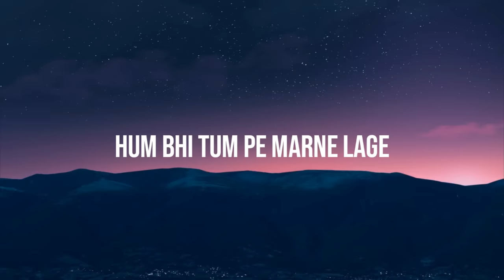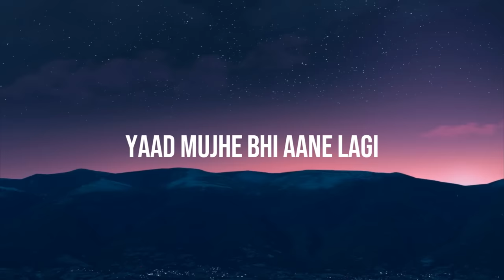Thala Theme Song : Bole Jo Koyal Bago Mein (Lyrics) - Rawmats |"Chudi jo Khanke"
Bole Jo Koyal Bago Mein (Lyrics) - Rawmats |  "Chudi jo Khanke"| Tiktok

COVER CREDITS:
VOCALS : KRISHNA SINGH
GUITAR : AMIT RAWAT
DRUMS : ROBIN RATURI

SOCIAL LINKS (Rawmats)

LYRICS:
chudi jo khanki haathon main x 2
yaad mujhe bhi aane lagi haaye bheegi -2 raaton mai x 2
hum bhi tum pe marne lage,
tere rang me rangne lage,
jb se dekha tumko sanam,
raaton ko bhi jagne lage.
rim-jhim c barsaaton mai haaye x 2
yaad mujhe bhi aane lagi haaye bheegi -2 raaton mai,
ho yaad mujhe bhi aane lagi haaye bheegi -2 raaton mai
kya yeh hua hai iss sawan,
bechaini kyu badne lagi,
phle to na hua kabhi,
dil ki dhadkan badne lagi.
bole jo koyal baagon mai haaye.. x 2

Bole jo koyal bago mein lyrics
Chudi jo khanke reply lyrics
Yaad mujhe bhi aane lagi